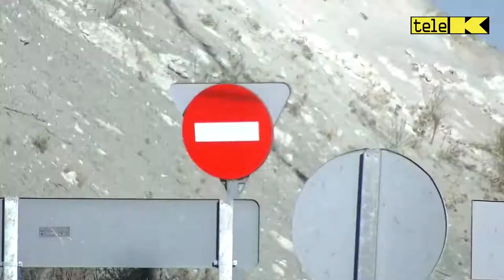TELE-K TODA VALLEKAS TK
NUEVA TEMPORADA DE TELE-K
Wellcome to Vallekas!!

Bienvenidxs a la nueva temporada de la tele comunitaria de Vallekas ;) os esperamos

actores+Beatriz Alonso+Jesús López
video+Carlos Meiek
música+La Vallekana Sound System "Wellcome to Vallekas"